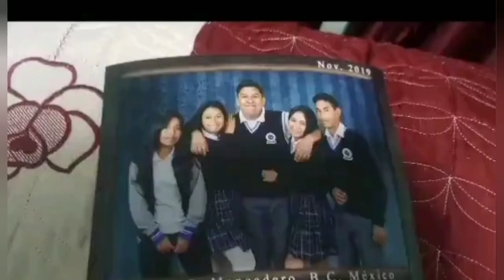Mario Kart Tour T3 | Temporada de Batalla (Copa Roy)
00:00 Chakalitos con Bad Bunny y Peso Pluma
00:29 San chan Claudia Bailando Reggaeton Champagne
00:40 Vestide asi pareces una z0rr4!
00:51 Nuevo Intro CDLJ
01:11 RMX Isla Chocolate 1
Roy / Turbo Birdo Negro / Ala Tropical
03:33 N64 Monte Chocolate X
Yoshi Negro / Kart Tanuki Selva / Rosquilla de Fresa
06:00 RMX Prado Rosquilla 1R
Mario, Casca de Carreras / Cometa Verde / Superala Cuadros Verde
08:16 Festival de Cajas
09:33 Shopping y Tuberia Dorada
10:31 Creistos Nuevos